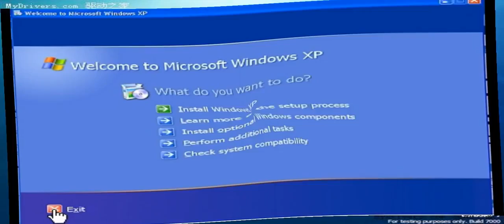servis za kompjuteri ferdi bitola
сервис за компјутери ферди битола